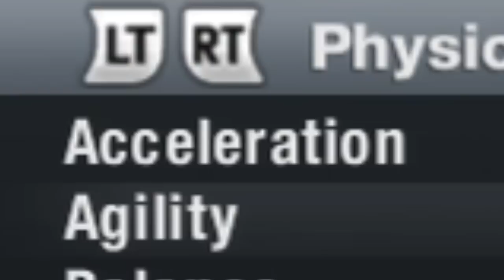FIFA 13 | Road To Division 1 - Boëtius?!. #2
Boëtius in de mac.